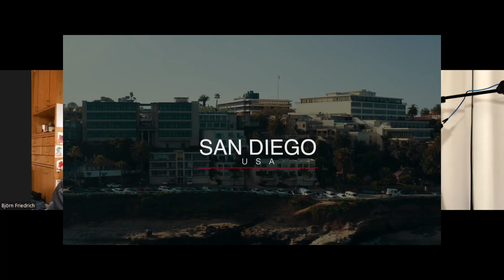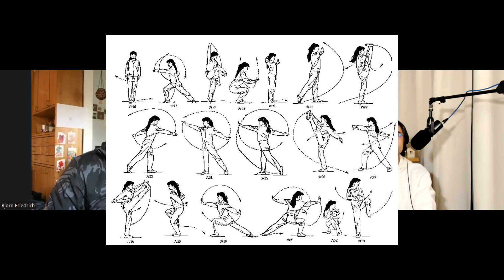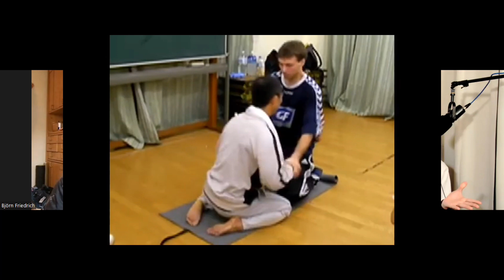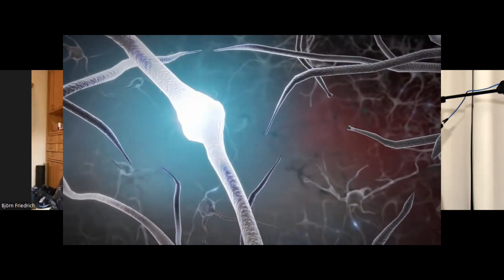In the Search of Aiki - Rob John & Björn Friedrich about Internal Martial Arts & BJJ. Episode 1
In the Search of Aiki is a conversation between Aunkais Robert John and Third Degree Brazilian Jiu Jitsu Blackbelt Björn Friedrich. In different episodes they are discussing not only their own path and experiences but also a lot of Background stories, history and the different ideas of Aiki or Internal Power.

In the first Episode Rob John who is one of the few English speaking senior students of Aunkai Founder Minoru Akuzawa, is talking about his martial arts history. His childhood training in Karate and Kendo and how he was introduced into the world of Internal Martial Arts.

Content in this Video:
00:00 Intro
01:04 Robs childhood martial arts training
03:12 Tang Lang Kung Fu Training as a Teenager
03:47 The first UFC and how the image of BJJ changed from the nineties to today
08:53 Robs training in  I Liq Chuan under Sam Chin
14:39 Meeting Minoru Akuzawa
15:59 The beginnings of Aunkai
16:40 Training with Akuzawa in the early days
19:00 What has changed over the last 20 years in Akuzawas teaching and training
22:34 How Akuzawas personal style looks like
26:10 Where Rob learned the most important lessons from Akuzawa
27:29 The day Akuzawa threw a BJJ Blackbelt using Aiki

If you are interested in Rob Johns work or Aunkai in general you should check out the following websites:

If you are looking for awesome BJJ & MMA Clothing, Rashguards, etc. check out: